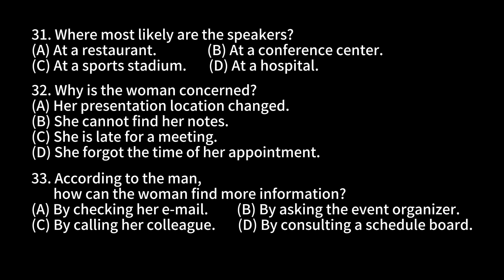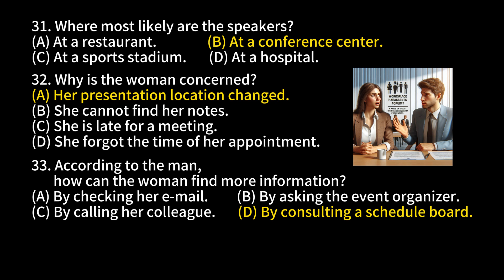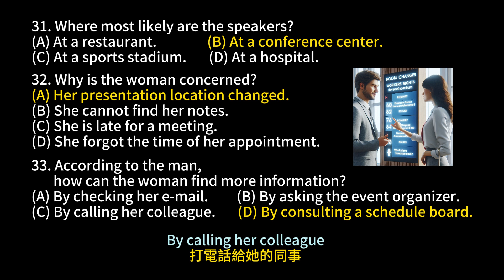Day 143 多益聽力 Part 3 最後一刻 導航救援 無痛刷題 突破多益TOEIC成績 3分鐘速戰